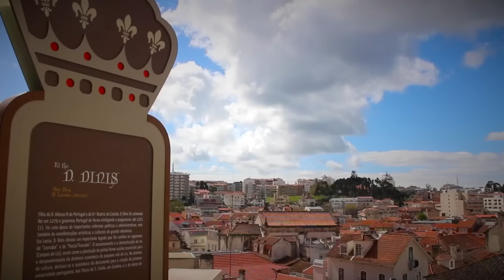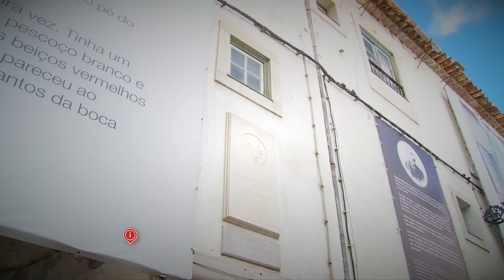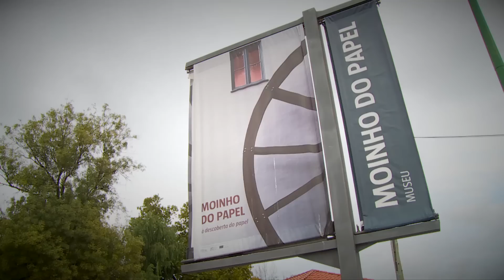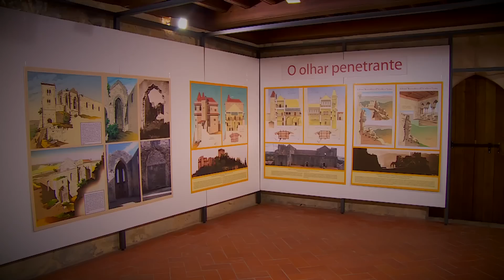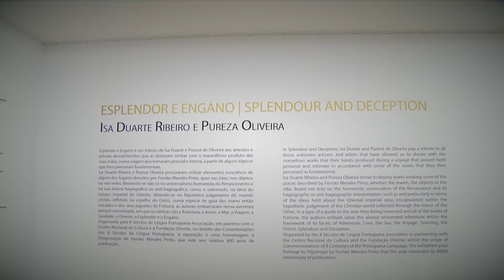GIRO #197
Já conhece Leiria? Junte-se a nós em mais um giro inesquecível! Conheça as maravilhas da cidade como o Castelo e o Moinho do Papel. Conheça ainda os humoristas da ‘Commedia a la Carte’ e aprecie a Fundação Oriente e as suas exposições. Não perca!